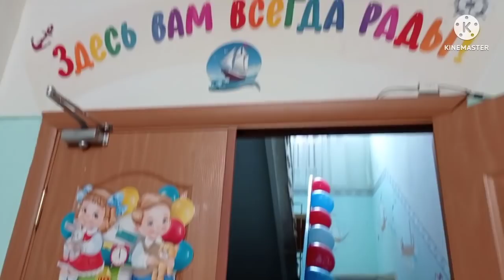ТОЛЬКО У МЕНЯ ТАК/ВЫПУСКНОЙ У СЫНА/ЗАКУПКА ПРОДУКТОВ/ВКУСНЫЙ УЖИН/БЫЛА У ВРАЧА/НАСЫЩЕННЫЙ ДЕНЬ/ВЛОГ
ღ▬▬▬▬▬▬▬▬▬▬▬▬ஜ۩۞۩ஜ▬▬▬▬▬▬▬▬▬▬▬▬ღ